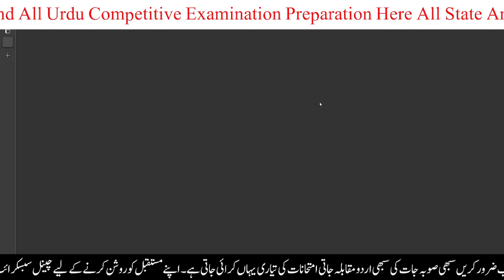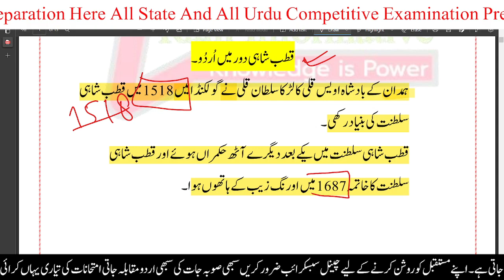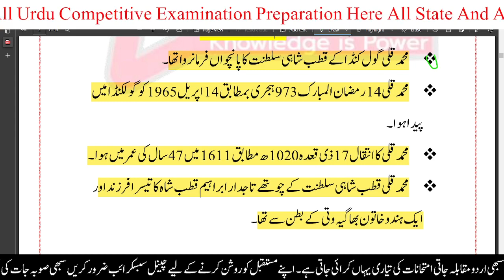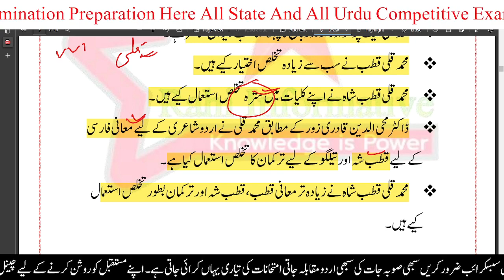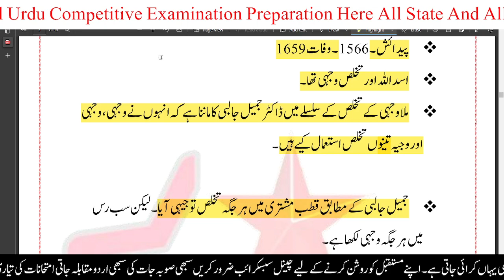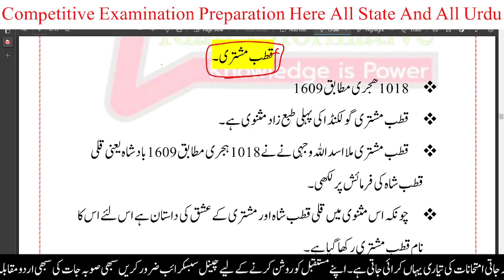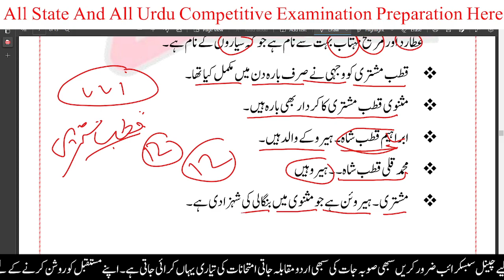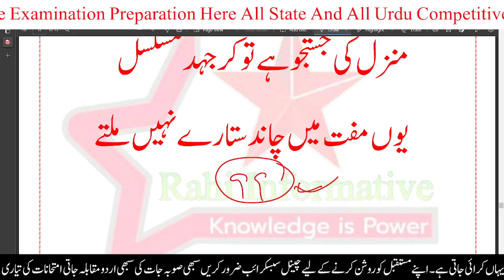Live Class| Junior Lecture Urdu| Daccaniyat| Kutub Shahi Daur|قطب مشتریؔ /ملا وجہی/ قلی قطب شاہ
TS-SET
TGT-PGT_URDU
Dear my All friends kaise Hain Aap sab
I hope Aap Sabhi Friends Achhe hunge
Dosto Urdu ke Sabhi competitive Exams ke liye

دوستوں کیسے آپ سب
میں امید کرتا ہوں کہ آپ سبھی ساتھی صحیح ہونگے

ساتھیوں اُردُو کے تمام مقابلہ ذاتی امتحان کے لیئے جیسے کہ STET,UPTET,CTET,NET,UGC,JRF,B.ed, M.ed, PhD,URDU لیکچر, اُردُو کے سبھی Competitive Exams ke کے لئے چینل کو سبسکرائب کریں
اور مکمل نوٹ کیلئے رابطہ کریں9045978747